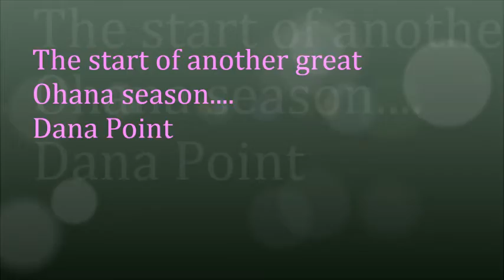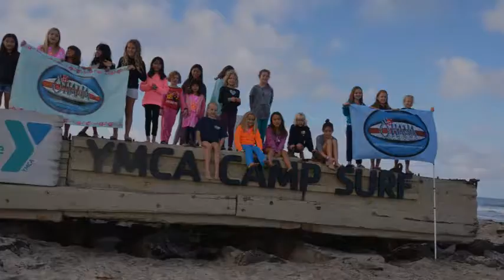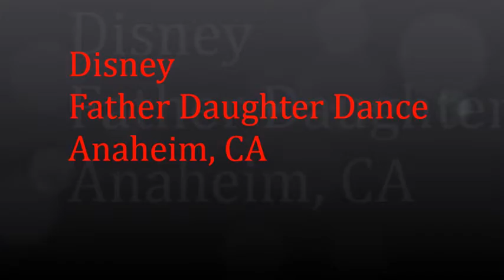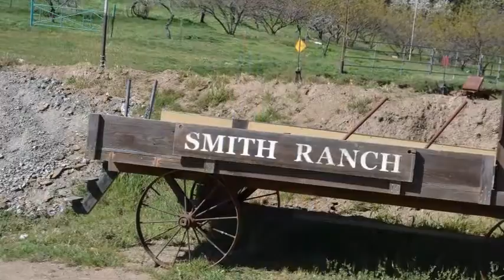Year End - Ohana - 2014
Ohana year end slide show 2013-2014